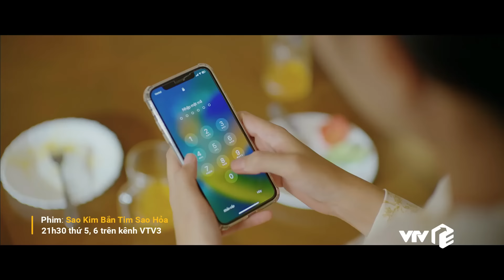[FULL] Tập 33 Sao Kim Bắn Tim Sao Hỏa (2/5) | 21h40 trên VTV3 | VTV Giải Trí